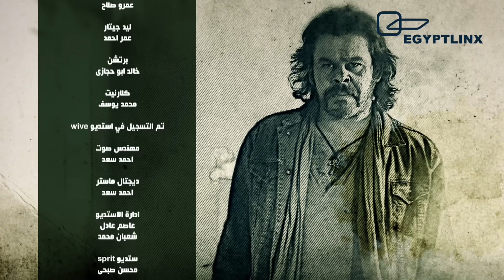مسلسل العقرب - الحلقة الرابعة عشر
يتناول المسلسل مدى معاناة الطبقة الفقيرة في كيفية الحصول على قوت يومها بالطرق المشروعة وغير المشروعة؛ حيث جابر (منذر ريحانة) الذي يقطن مع والدته بدور (هالة فاخر) وشقيقته (ريم البارودي) إلى جانب شقيقه (بعكوك) المعاق ذهنيا. يعتمد جابر على السرقة والنهب وأعمال البلطجة في جني الأموال، وبمرور الوقت يُكون جابر عصابة ويصير زعيمها، ثم يتعرف على اللص (محمد لطفي) الذي يغير مجرى حياته ويساعده في الانضمام إلى عصابة أكبر، ويظلان في الصعود معاً بعالم الجريمة، وسط سخط بدور التي ترفض المال الحرام؛ وتضطر إلى العمل كبائعة خضار وخادمة منازل في بعض الأحيان حتى تنفق على نفسها وعلى أبنائها.

المسلسل شارك في سباق الدراما الرمضانية لعام 1434هـ/2013م.

يعد المسلسل هو العمل الثاني على التوالي للنجم الأردني منذر رياحنة بعد مسلسل (خطوط حمراء).

المسلسل بطولة
منذر رياحنة
محمد لطفى
لقاء الخميسي
حجاج عبدالعظيم
ريم البارودي
أميرة العايدي
منة فضالي
جمال عبدالناصر
إخراج: نادر جلال   | أحمد عبدالله صالح